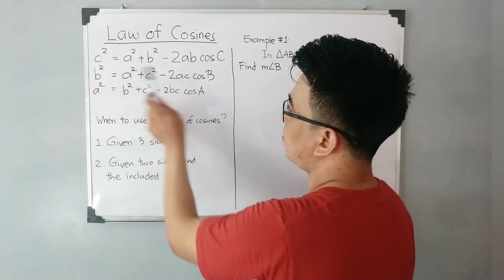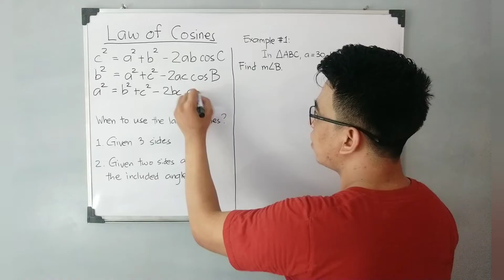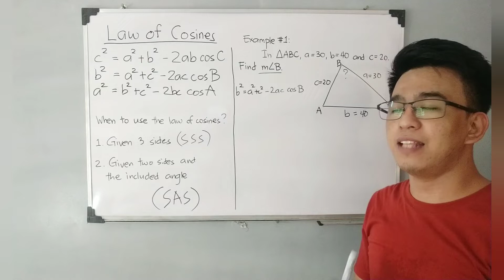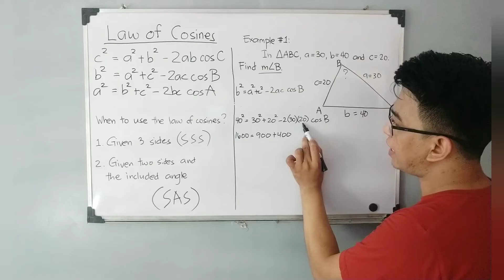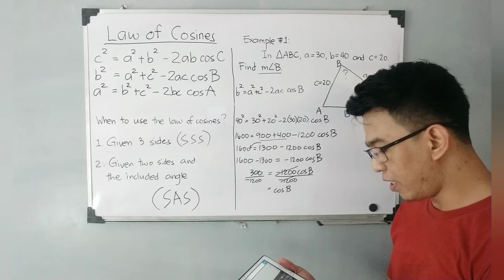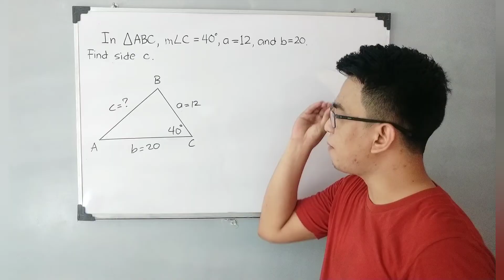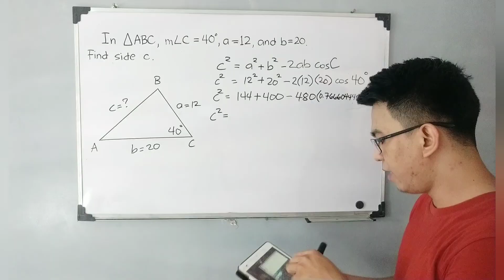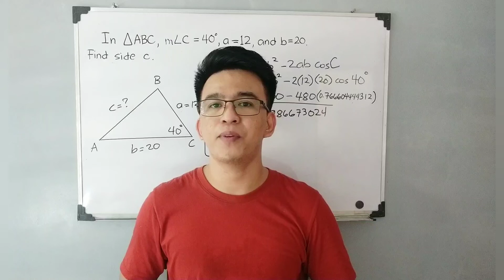Law of Cosines - Oblique Triangles (Trigonometry)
@MathTeacherGon will discuss the law of cosines.
We will use the different cosine law in solving the missing parts of an oblique triangle.